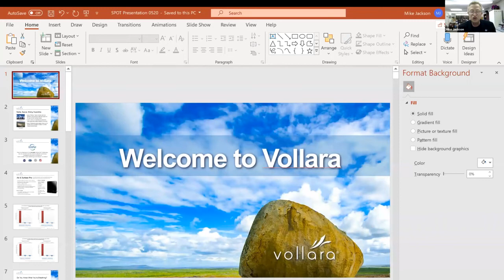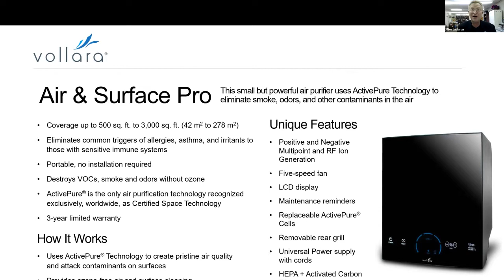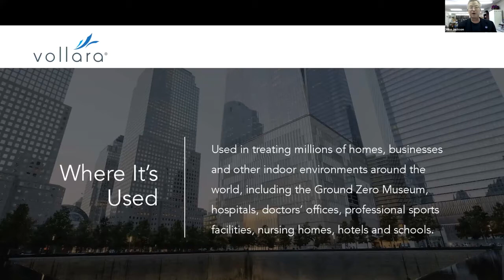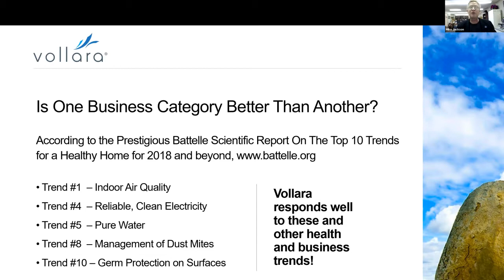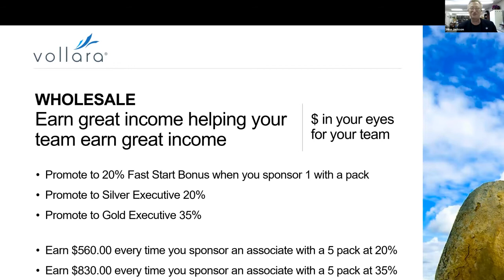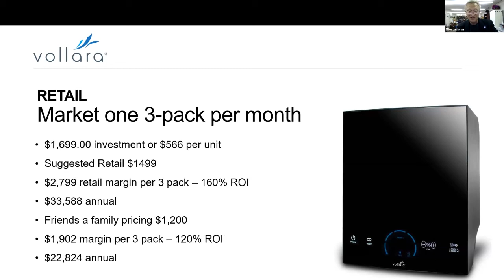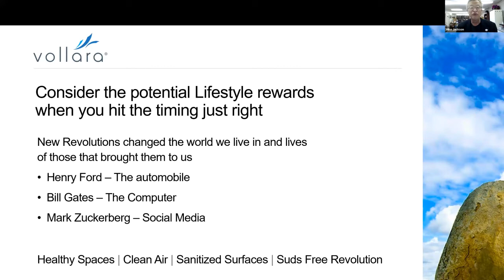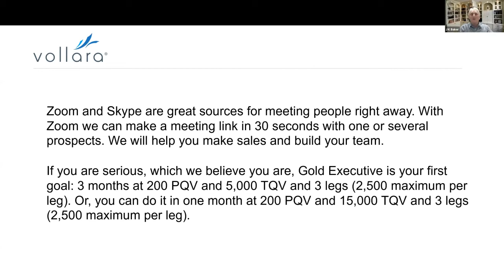Vollara Active Pure Technology Webinar - 🌬 How You Earn $100,000 Killing Viruses, Mold & Mildew!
If you are serious about your health and protecting your family, then click the link above or below to get your Pro Surface Plus now!